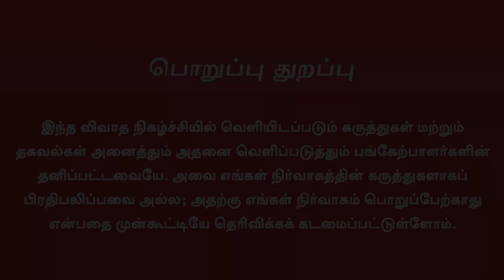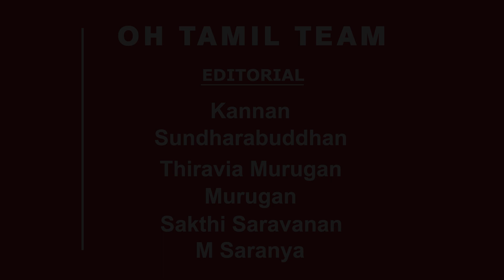Actor Ilavarasu Speech | படம் ஓடுனாதான் மரியாதை